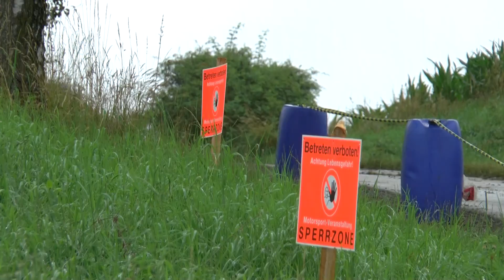Grabfeld Rallye 2016 BMW 318is Wagenlender/Kästener - Schmidt/Münnich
Produziert: M.W.Video